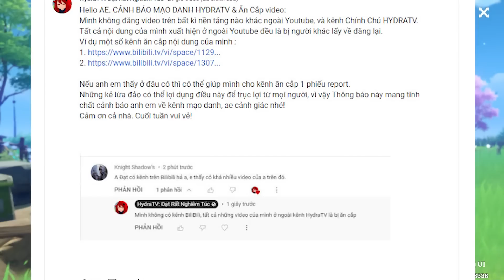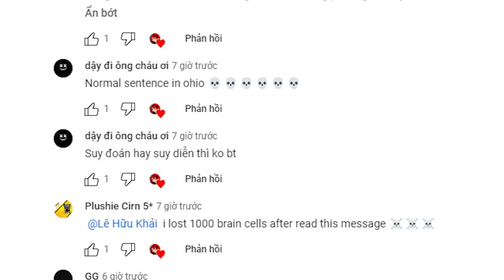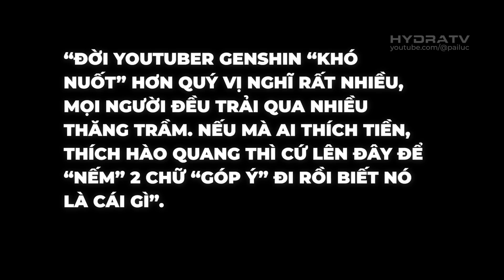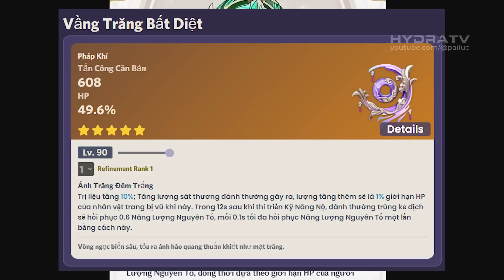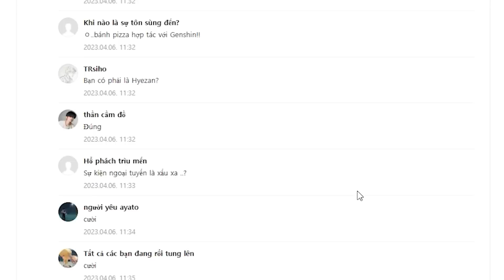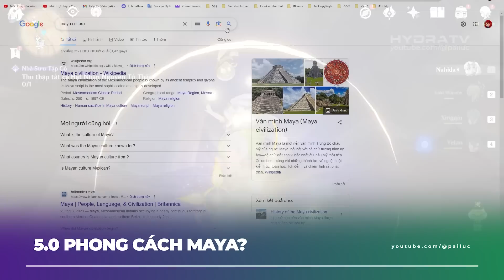Bản Tin Cuối Tuần #69: Youtuber Genshin Khóc Nức Nở Vì 2 Từ "Góp Ý"! Cảnh Báo Mạo Danh! Tạm Biệt 3.5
Bản Tin Cuối Tuần: HydraTV Bị Re-Up Video! Lạm Dụng "Góp Ý" và Cái Kết Đắng & Tạm Biệt 3.5 Genshin